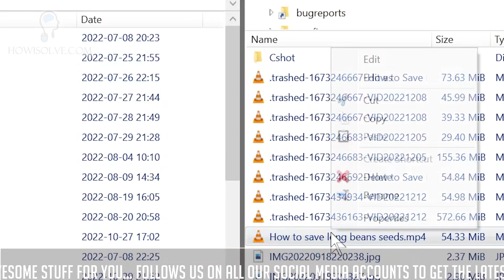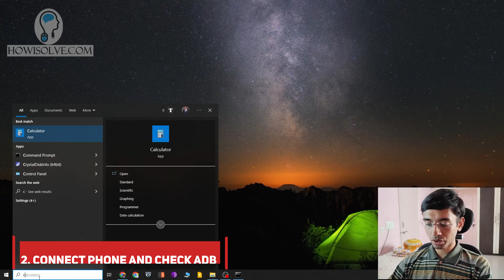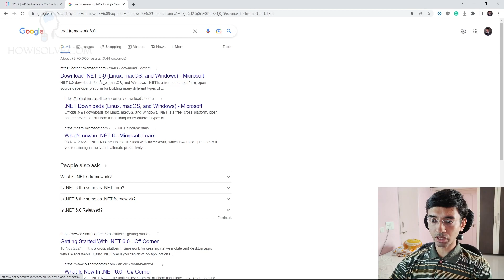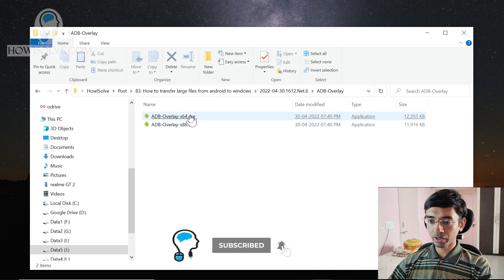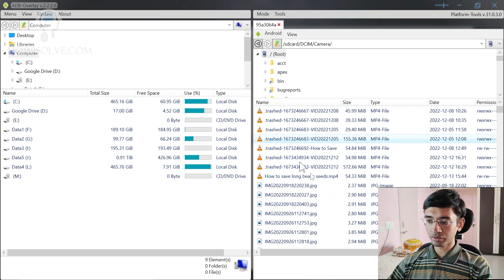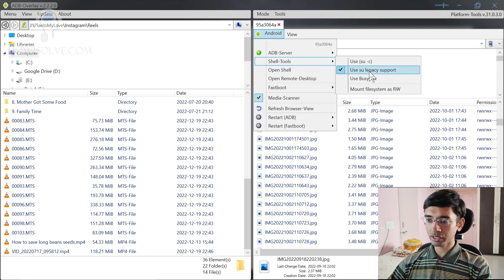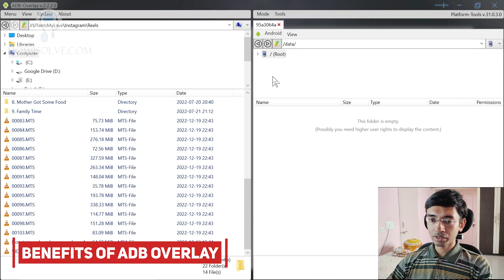Transfer Large Files from Android to Windows Quickly Reliably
I will show you how to install and use the tool ADB Overlay. Which uses the ADB push and pull commands to transfer the files through USB. This is much faster and more reliable than the native windows android USB file transfer.

▼Scan @ Video Index▼
00:00 Intro
01:05 Slow and Unreliable Native USB File Transfer
01:35 Step 1 Setup ADB & Platform Tools in PC and Mobile
01:45 Step 2 Connect Phone and Check ADB Connection
02:13 Step 3 Download and Install ADB Overlay
02:36 Step 4 Download and Install .Net 6 Runtime
03:34 Step 5 Transfer Files Using ADB Overlay
05:02 Access App Internal Storage on Rooted Phone
06:02 Benefits of Using ADB Overlay